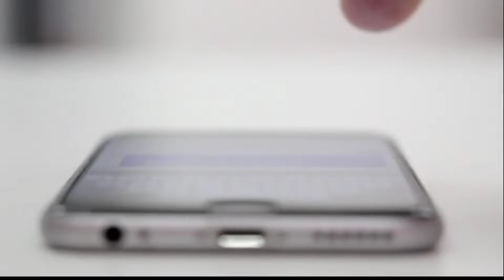ପୂଣି ତାଣ୍ଡବ କରିବ ଝଡ଼ବର୍ଷା,ରାତିଠୁ ବାତ୍ୟା ତାଣ୍ଡବ ୧୨ ଜିଲ୍ଲାକୁ ହାଇ ଆଲର୍ଟ, କଣ ହେବ? Odisha cyclone update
ଆରମ୍ଭ ହେଲା ଲାଣ୍ଡଫଳ, ରାତିଠୁ ବାତ୍ୟା ତାଣ୍ଡବ ୧୨ ଜିଲ୍ଲାକୁ ହାଇ ଆଲର୍ଟ, କଣ ହେବ? Odisha cyclone update
ଆରମ୍ଭ ହେଲା ବର୍ଷା ତାଣ୍ଡବ, ରାତିଠୁ ବାତ୍ୟା ତାଣ୍ଡବ ୧୨ ଜିଲ୍ଲାକୁ ହାଇ ଆଲର୍ଟ, କଣ ହେବ? Odisha cyclone update
ହେ ପ୍ରଭୁ ରାତିଠୁ ୩ଦିନ ପ୍ରବଳ ଝଡ଼ବର୍ଷା, ୧୮ ଜିଲ୍ଲାକୁ ସତର୍କ,କେଉଁଠି କେତେ ଢାଳିବ କଣ ହେବ? Odisha Rain Update
ଆଜି ରାତିଠୁ ୩ଦିନ ପ୍ରବଳ ଝଡ଼ବର୍ଷା, ୨୧ଜିଲ୍ଲାକୁ ସତର୍କ,କେଉଁ ଜିଲ୍ଲାକୁ କେତେ ଢାଳିବ କଣ ହେବ? Odisha Rain Update

ଆଜି ରାତିଠୁ ୩ଦିନ ପ୍ରବଳ ବର୍ଷା, 10 ଜିଲ୍ଲାକୁ ସତର୍କ, କେଉଁ ଜିଲ୍ଲାକୁ କେତେ ଢାଳିବ କଣ ହେବ? Odisha Rain ଉପଦଟିଏ
Today odisha breaking news, ମାଡିଆସୁଛି ଭୟଙ୍କର ବର୍ଷା, ୫ ଦିନ ଢାଳିବ, ବଡ଼ ଖବର ସତ କଣ?